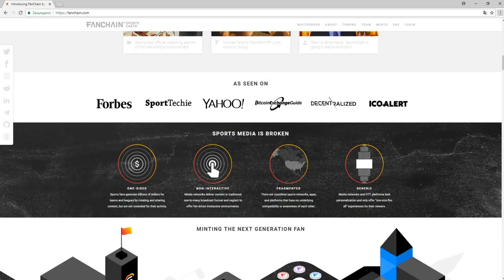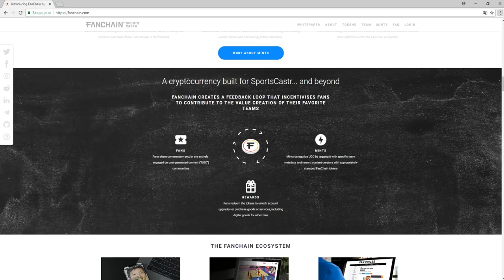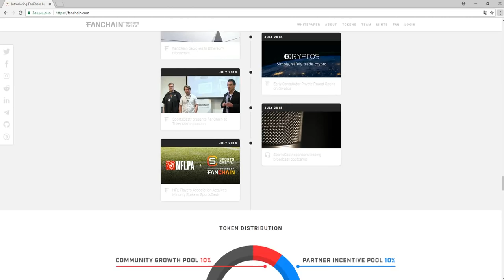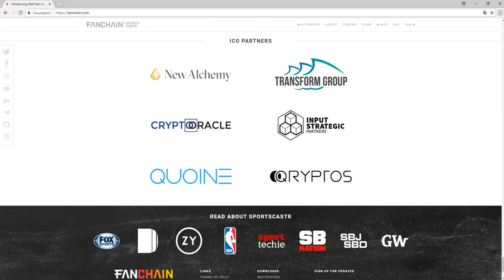Обзор Проекта FanChain (FANZ)